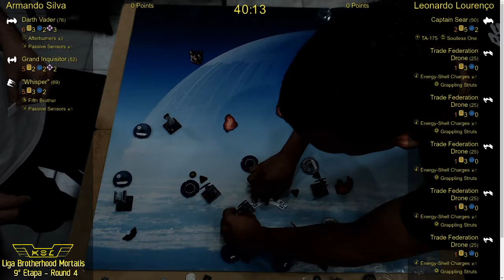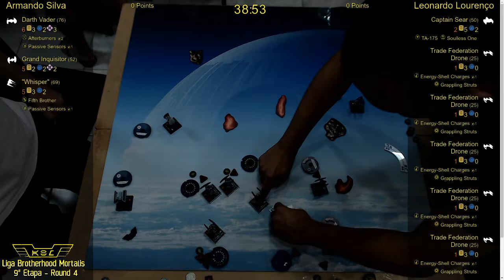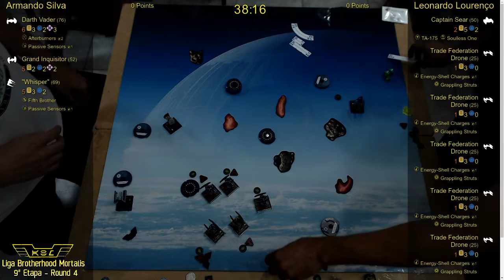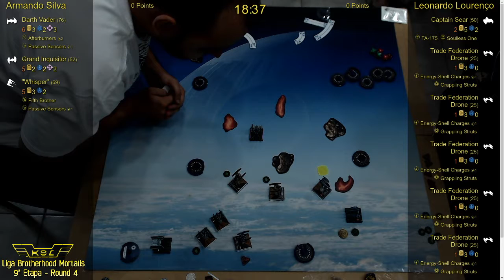Vader Whisper Inq vs Shell Droids Swarm - Liga Brasília 2019 - 9ª Etapa - 4ª Rodada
27 OUT 2019
Armando Silva  76  x  38  Leonardo Lourenço